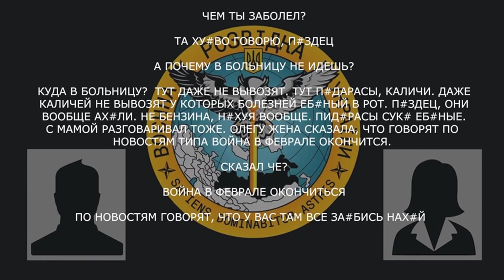Х*ЕВО ПЗДЦ! П*ДАРАСЫ, КАЛИЧЕЙ ДАЖЕ НЕ ВЫВОЗЯТ У КОТОРЫХ БОЛЕЗНЕЙ *БАНЫЙ В РОТ / Перехоплення ГУР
У новому перехопленні ГУР військовий РФ розповів дружині про неможливість потрапити у лікарню та про чутки щодо закінчення війни.